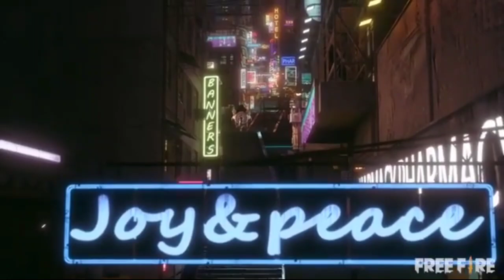Cobra New bondle|(Free fire Highlights) Para Samsung,A3,A5,A6,A7,J2,J5,J7,S5,S6,S7,S9,A10,A20,50,FF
Hey guyz its Shehzadi here
so Guyz Today I am here with a new video of" Noobri shehzadi Gameplay " Freefire|| Shehzadi Gaming

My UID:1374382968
My IGN;ʆɓ★ᏕʜᴇʜᏃᴀᴅɪ࿐

NB; It's all about gameplay &fun and for nothing else no one in this video is harmed